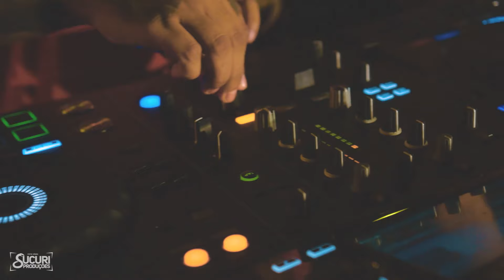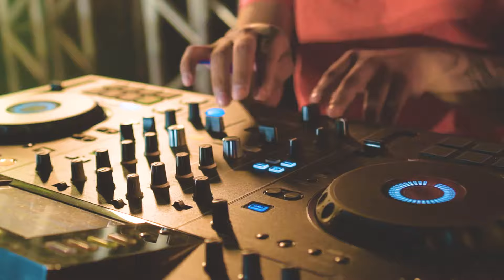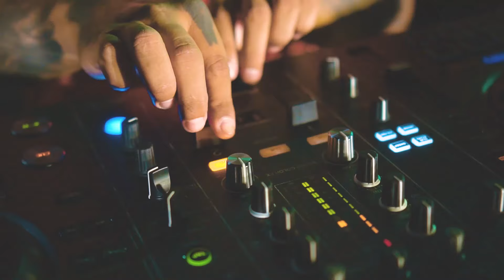DVD BATIDÃO DO MELODY COMPLETO (Amor x Ilusão DVD Oficial.)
Essa é o EP da Banda Batidão do Melody Amor x Ilusão.

E Compartilhe !!!